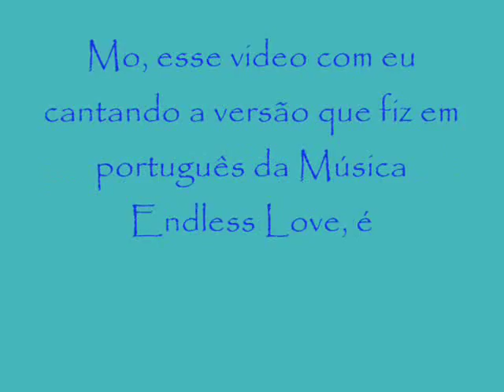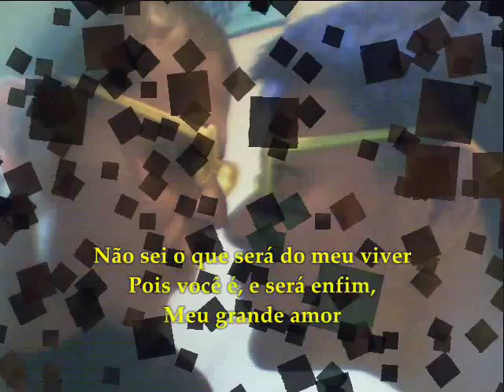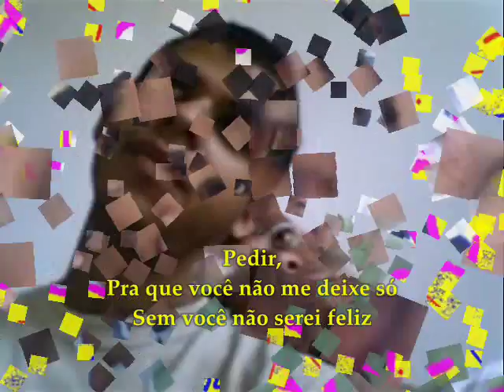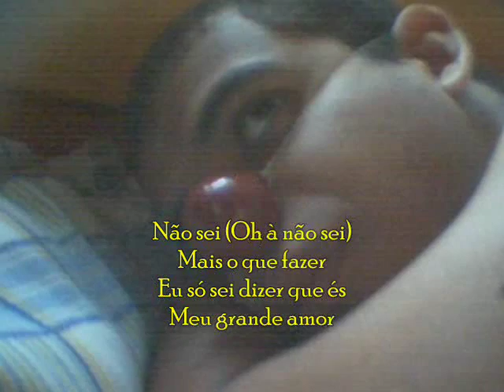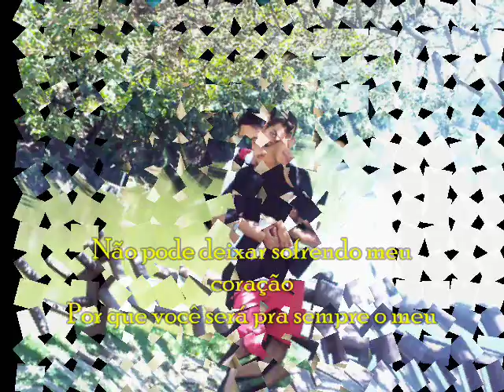Versão em português da Música Endless Love (Meu grande amor)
Música adaptada para o português por Ângelo Fruy